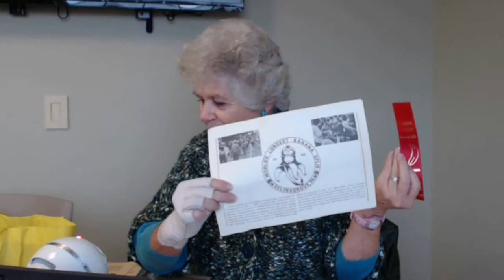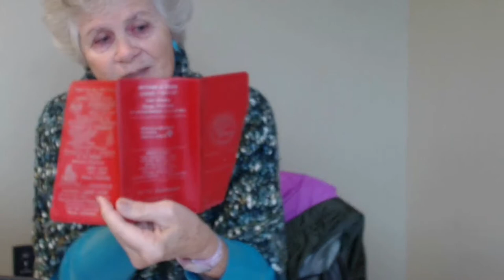Linda Adams History Harvest Interview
Interview with Linda Adams conducted during the Snyder County History Harvest, October 22, 2016